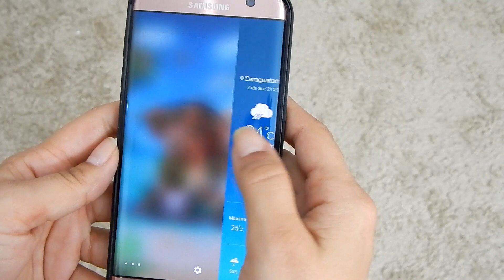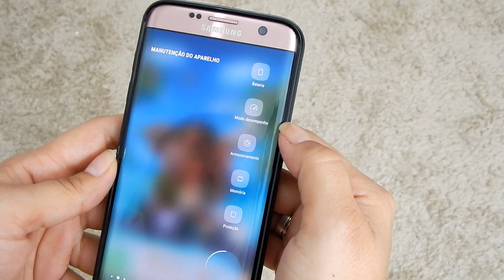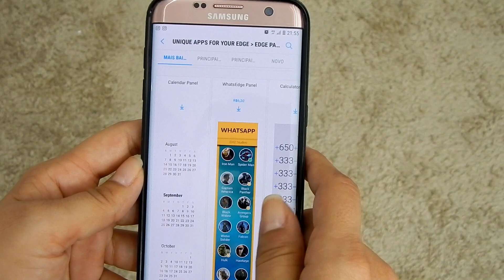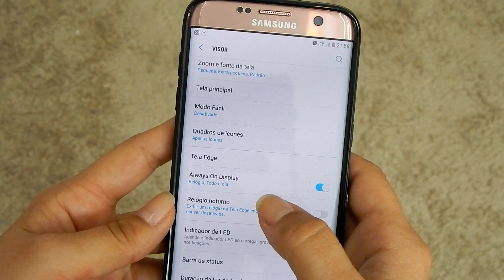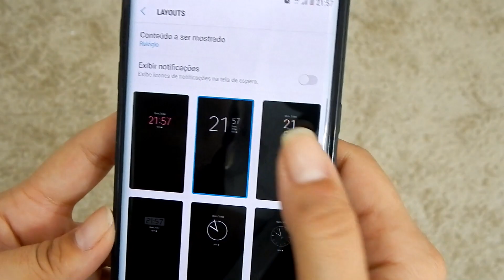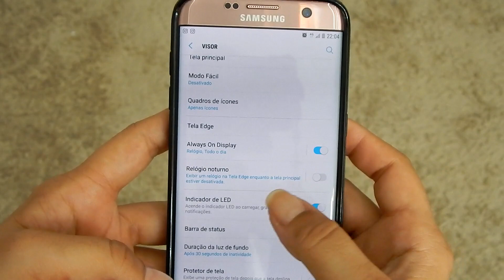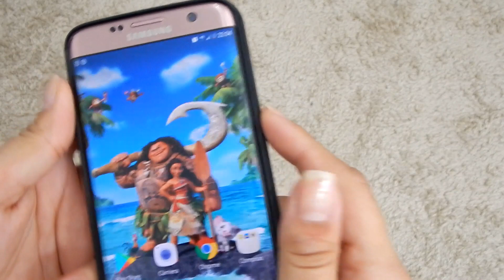Dicas e truques para celulares Samsung Galaxy s7 edge |MS